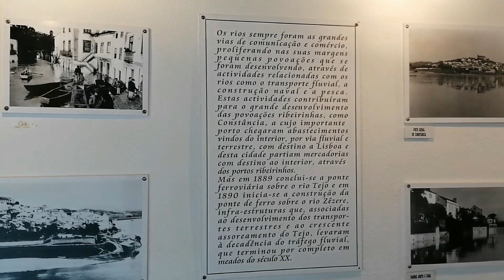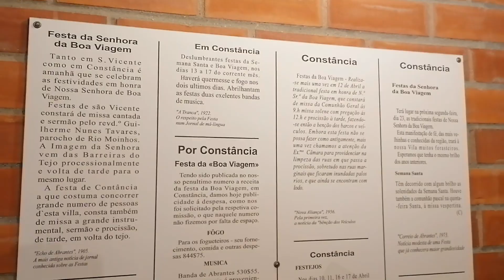Constância preserva tradição ribeirinha no Museu dos Rios e das Artes Marítimas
Da estopa às agulhas para fazer redes de pesca, da fateixa à máquina de bobinar, de exemplares de cédulas marítimas e até a miniaturas de varinos e lanchas, é na outrora chamada “Casa Amarela”, em plena Estrada Nacional 3, em Constância, que é guardado o maior tesouro da vila: as memórias de um passado que traduzem a essência da identidade constanciense. Numa exaltação da história que liga Constância aos rios, o mediotejo.net foi descobrir que lembranças estão guardadas para lá das paredes do Museu dos Rios e das Artes Marítimas.